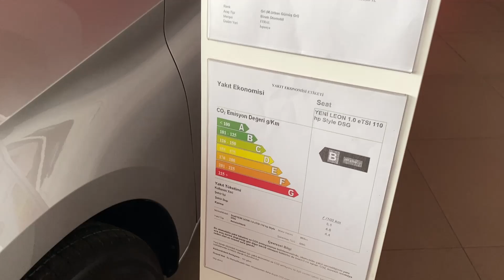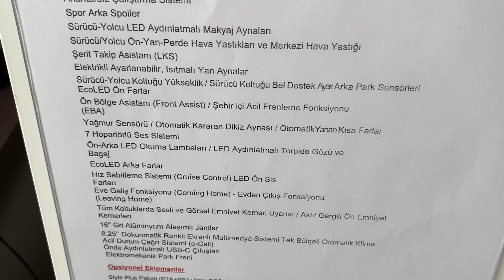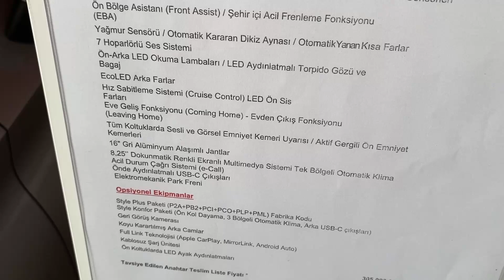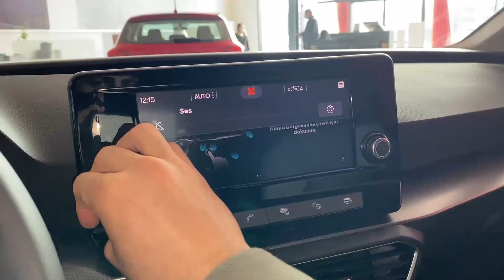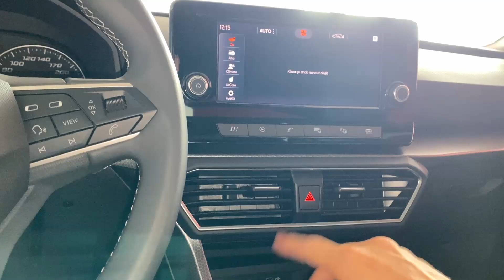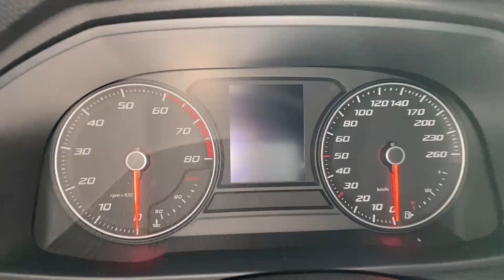Yeni Seat Leon Style 1.0 DSG/ Kampanyalı Fiyatlar/ ÖTV Muafiyetli/ Keleşler Otomotiv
Keleşler otomotive video çekimine izin verdikleri için teşekkür ediyorum.